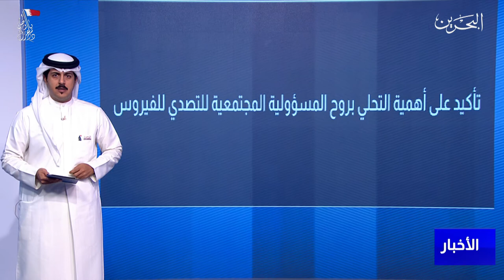البحرين مركز الأخبار : مداخلة هاتفية مع د.عادل الصياد إستشاري الوبائيات والصحة العامة 23-12-2021